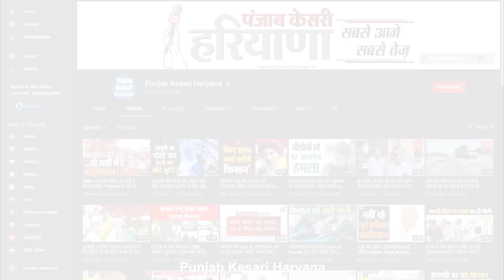पवन लाठर ने दी स्वतंत्रता दिवस की बधाई, देशवासियों के लिए क्या मांगा सुनिए